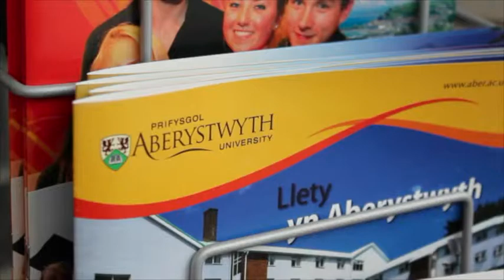Creu a Amlygu 2013 / Create and Manifest 2013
Fideo am diwrnod Creu a Amlygu yn Aberystwyth.
Mae'r cwrs hwn yn cael ei gefnogi gan Gyngor Celfyddydau Cymru, S4/C TAC, Creative Skillset Cymru, Prifysgol Aberystwyth, Sgiliau Creadigol a Diwylliannol

Video about Cyfle's Create and Manifest day in Aberystwyth.
This course was supported by Arts Council of Wales, S4/C TAC, Creative Skillset Wales, Aberystwyth University, Creative and Cultural Skills